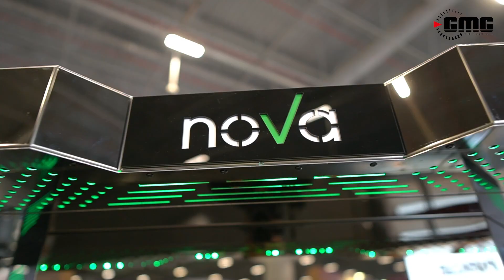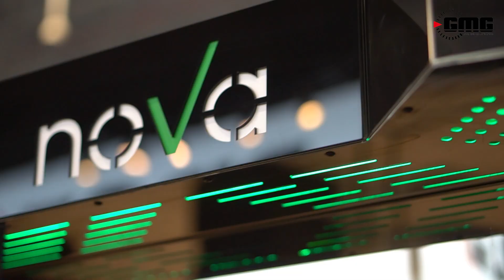GMG Oven Endüstriyel Mutfak - Hostech Tusid 2023 Fuarı